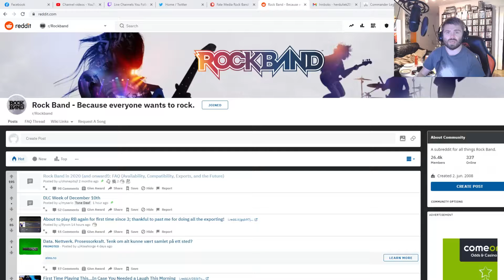RB4 New DLC Discussion: Week 50-2020 First Impressions & Preview!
Fate media is a group of content creators dedicated to giving you the best in gaming content available.